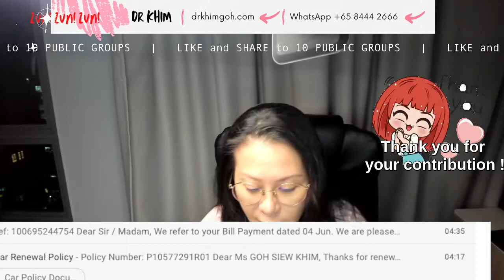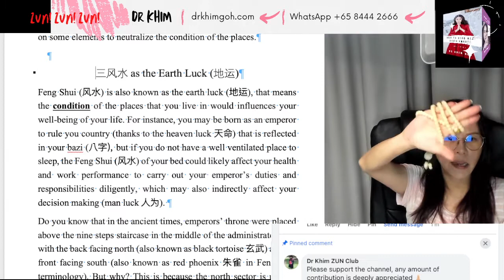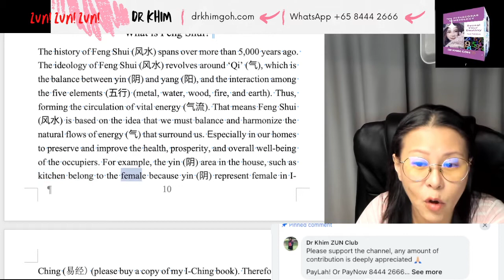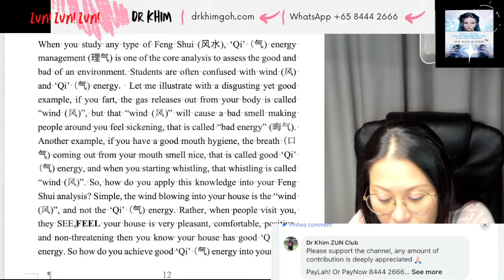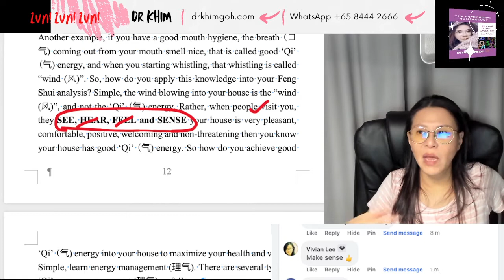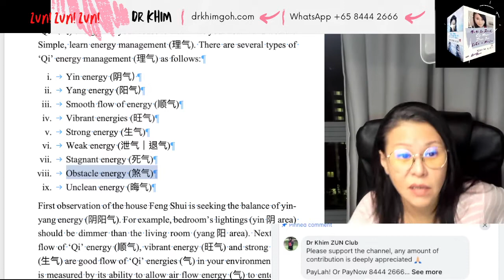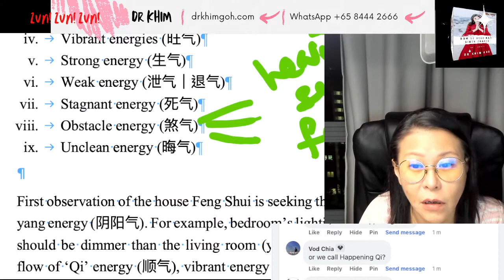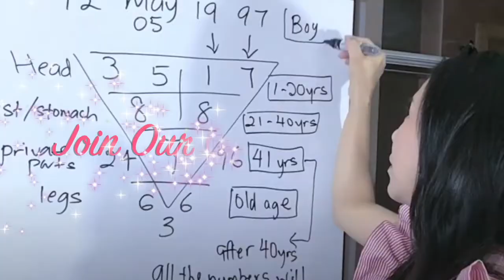Xuan Kong Flying Stars 玄空风水 with DR KHIM | 八字，易经，奇门遁甲，数字命理，面相学